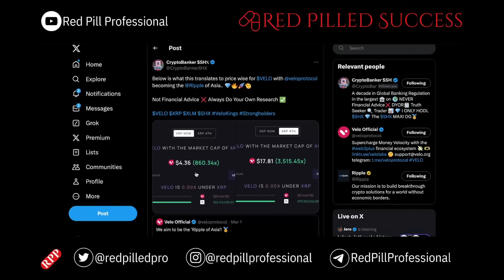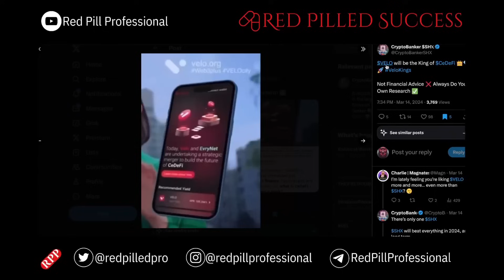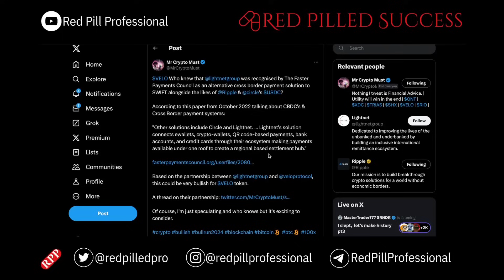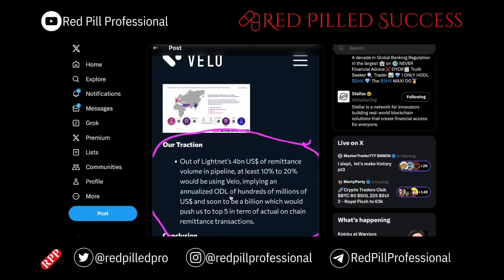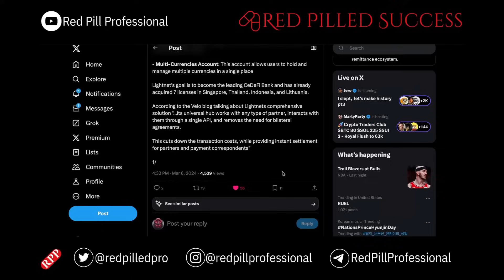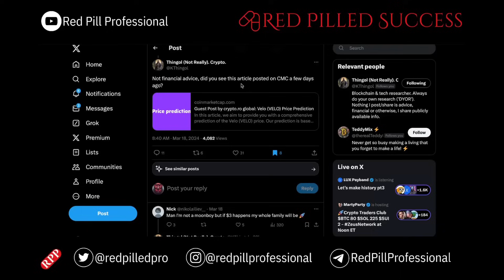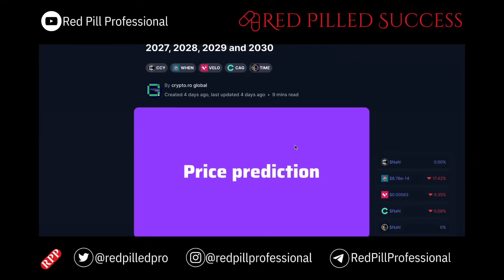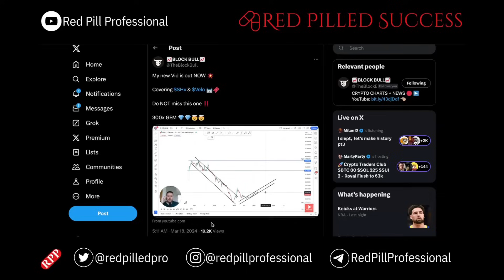Velo is a DeFi Bank with Visa and Lightyear (XLM/XRP/SHX)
Banking the Unbanked: Velo, Lightyear, Visa (XLM/XRP/SHX)

This video explains how Velo Labs, Lightyear, and Visa are working together to create a CeDeFi platform that utilizes the Velo token to bank the unbanked.

Who are Velo Labs, Lightyear, and Visa?

Velo Labs: A company that uses blockchain technology to improve access to financial products and services. The Velo token is the native currency of their platform.
Lightyear: A financial services developer building a CeDeFi platform on the Velo blockchain.
Visa: A global payment network that will enable payment processing for digital assets issued on the Velo platform.
What is CeDeFi?

CeDeFi (Centralized Decentralized Finance) combines the trust of traditional Centralized Finance (CeFi) with the transparency and efficiency of Decentralized Finance (DeFi).

How does Velo Labs connect to other cryptocurrencies?

XRP Ripple: Velo utilizes the XRP Ledger for fast and low-cost transactions.

XLM Stellar: Velo leverages the Stellar Consensus Protocol for scalability and security.

SHX Stronghold: Stronghold acts as a custodian for digital assets on the Velo platform.

This video dives deeper into how the Velo ecosystem aims to bring financial services to the unbanked population around the world.